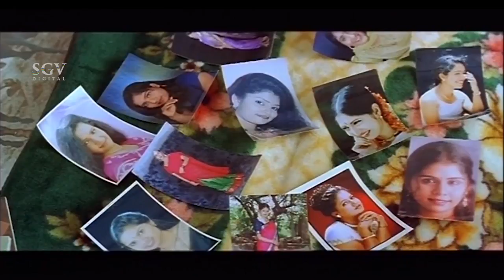Ramakrishna Planning for Sri Murali Marriage | Kannada Scene | Preethigagi Movie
Watch Kannada Scene from the Preethigagi Kannada Movie. Starring Roaring Star Sri Murali, Sridevi on SGV Kannada Super Scenes

Starring : Murali, Sridevi, Jayanthi, Doddanna, Mukyamanthri Chandru, Avinash, Shobhraj, Srujan Lokesh, Chithra Shenoy, Preethi, Amrutha, Anand, Nagashekar, Ramakrishna, Bhavya, Bank Janardhan, Honnavalli Krishna,

Preethigagi – ಪ್ರೀತಿಗಾಗಿ2007*SGV